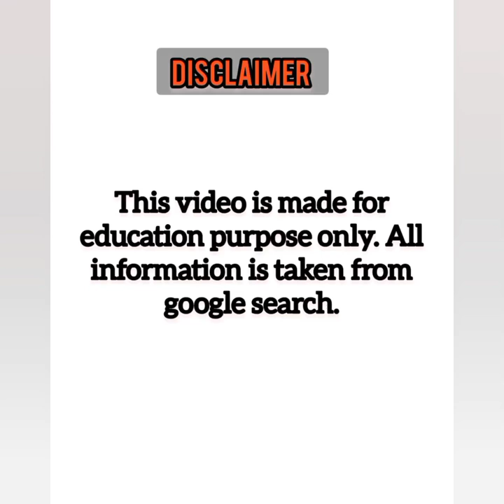Sanchi World Bio, Age, Height, Weight, Body Measurements, Instagram; Plus-size Model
All of information was taken from instagram and a google search

Content Credit:
Video and picture: Google Image, Instagram, Facebook and celebrates official social media account.
Data Source: Wikipedia, Google search  and other social media platform